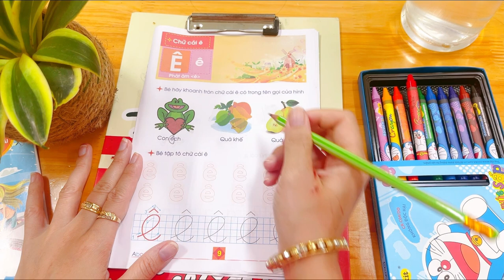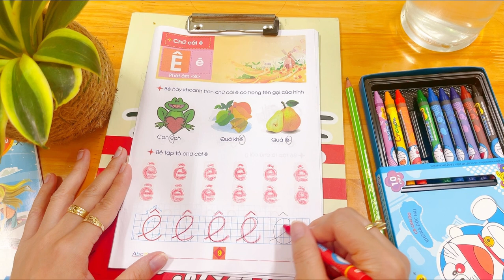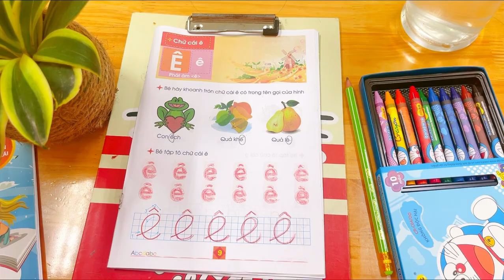The teacher teaches children to pronounce and color the letter E and paint a picture of a FROG